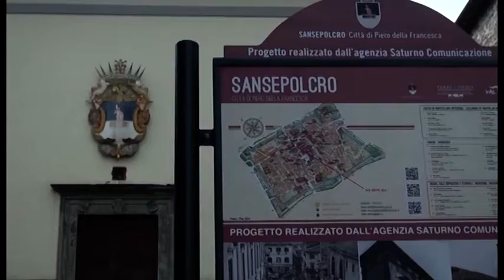Disastro aereo in Etiopia, una borsa di studio in memoria di Carlo Spini e della moglie Gabriella